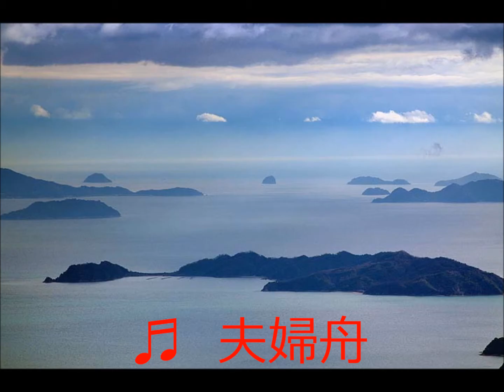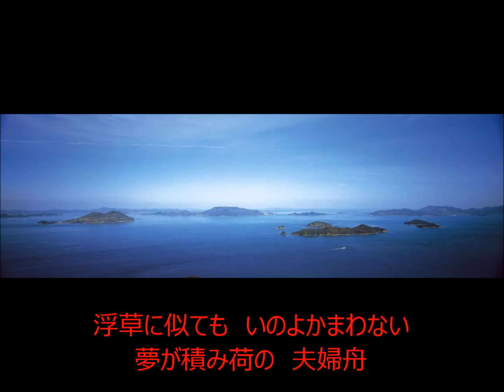夫婦舟 元唄：三笠優子 COVER3540